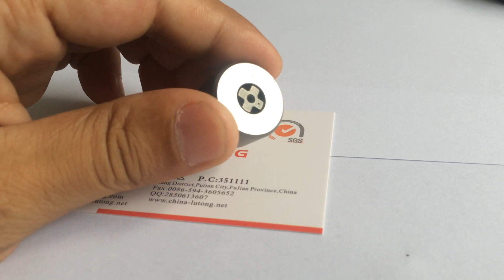2 418 559 038 Same / Equal Pressure Delivery Valve from China Factory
China Lutong wholesale 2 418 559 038 Same / Equal Pressure Delivery Valve with excellent quality.

Sales: Eric Lin
Factory: CHINA LUTONG PARTS PLANT

Here are some more Same / Equal Pressure Delivery Valve:
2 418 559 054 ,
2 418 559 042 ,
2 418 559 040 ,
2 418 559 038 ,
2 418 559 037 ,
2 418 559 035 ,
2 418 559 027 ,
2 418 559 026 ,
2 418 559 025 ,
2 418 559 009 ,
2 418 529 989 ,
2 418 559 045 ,